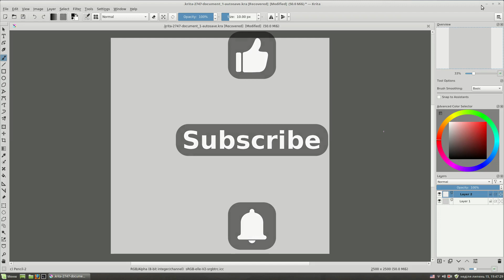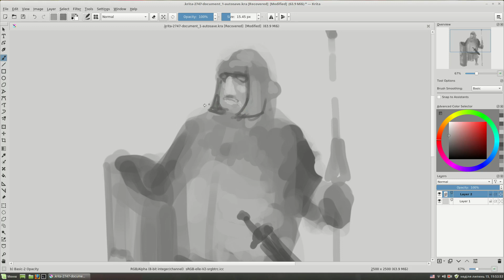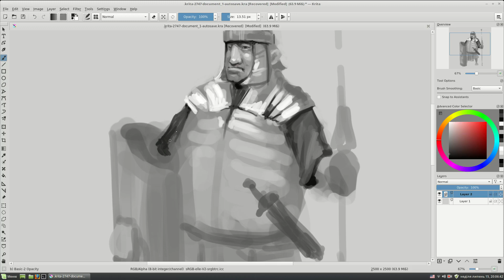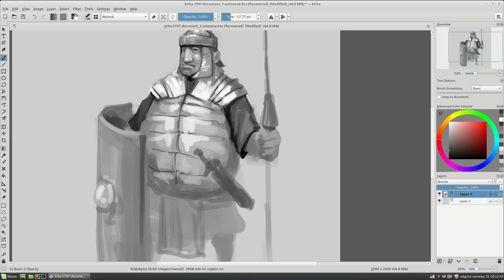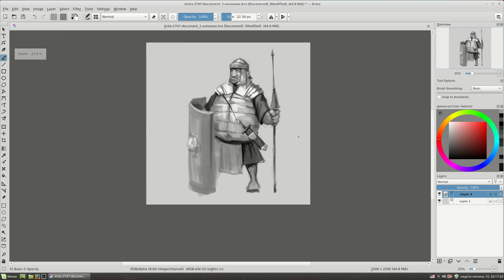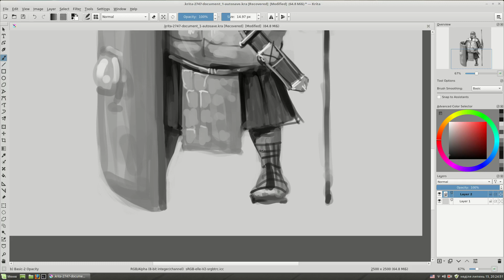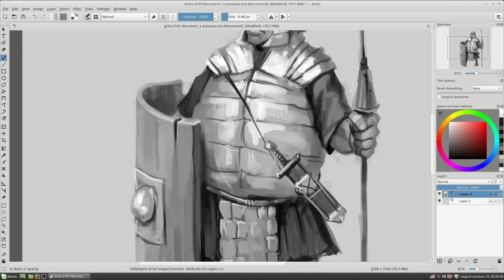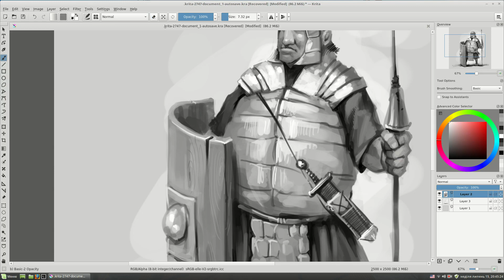Warrior character design. Quick black & white sketch with Krita.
Krita digital painting. Warrior character design in today's time lapse video. Without colours, only black and white. I hope you'll like it!